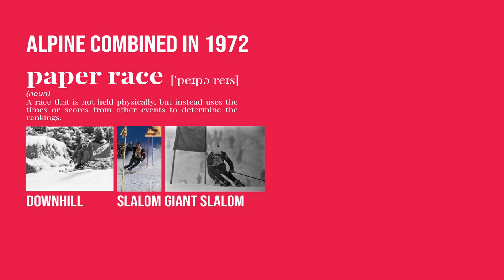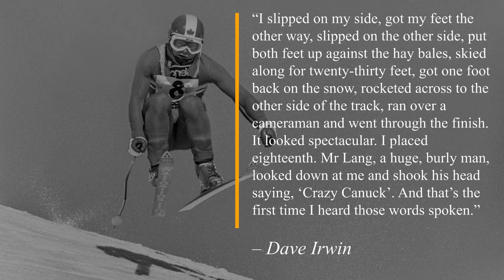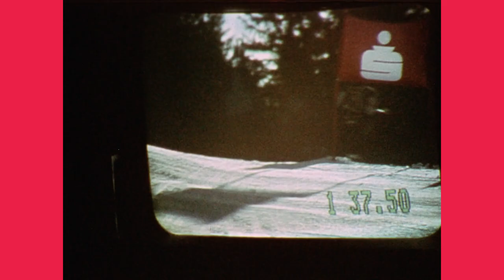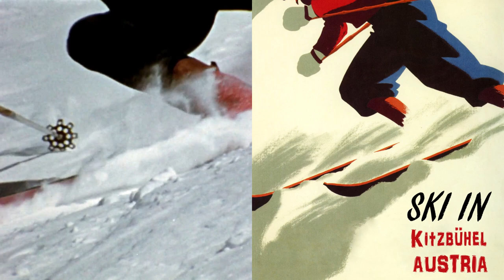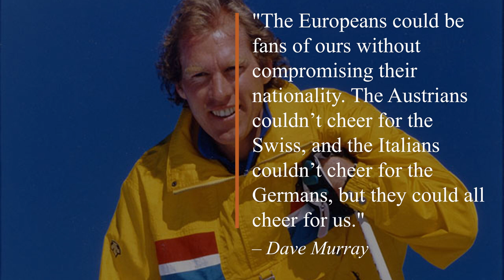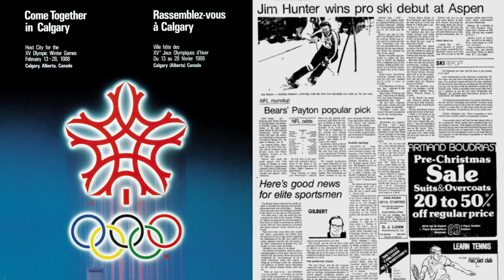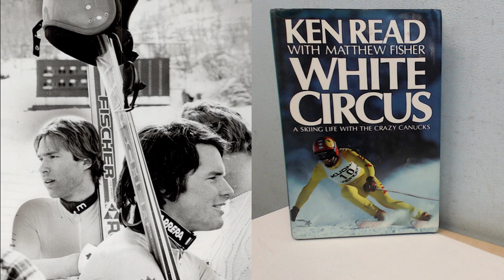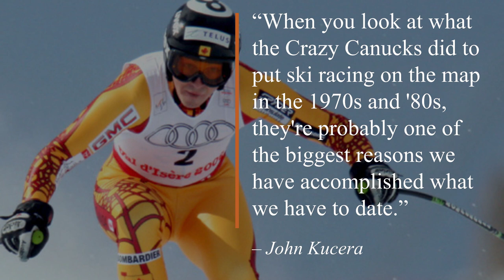Who were the Crazy Canucks? A Ski Racing Story – alpinestartgate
Before the Crazy Canucks, North Americans were the outsiders in the Men's World Cup while European rivalries dominated the Ski racing world. Now Canada is a central part of the white circus. Everything thanks to this ragtag group of Canadians that risked everything for the ultimate speed.

00:00 Introduction
00:40 Canada's Ski History
02:23 The Crazy Canucks
05:47 The Rise to Fame
09:25 Continuing Success
11:44 The Life After
15:12 The Legacy